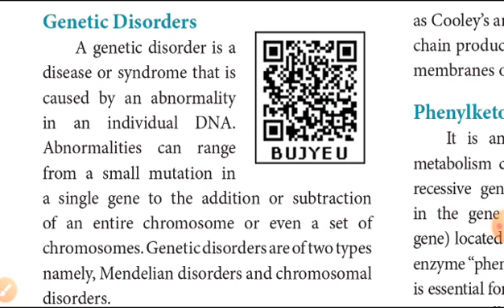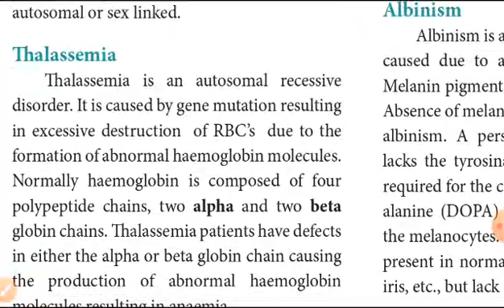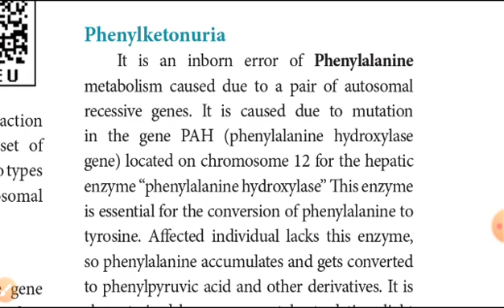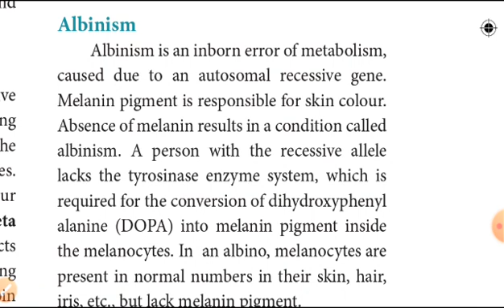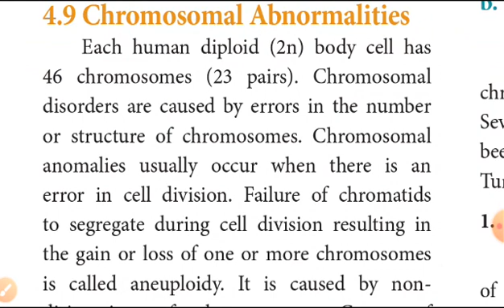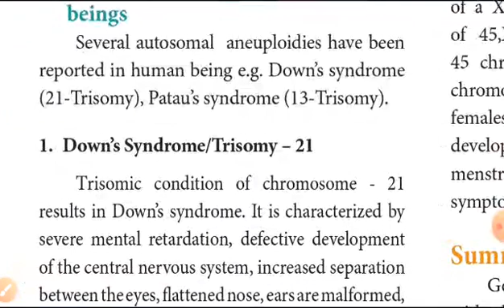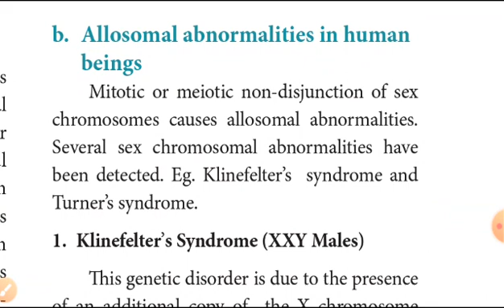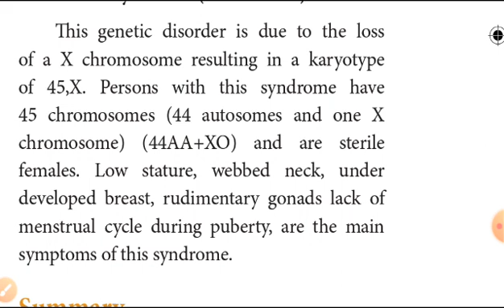12 biology chapter4 Principle of inheritance&variation (bio-zoology) in tamil(genetic disorder) (6)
neet/jipmer/aiims biology notes with onewords- reproduction 2